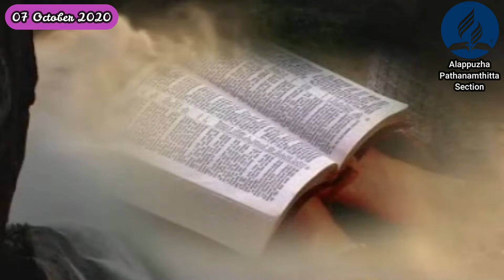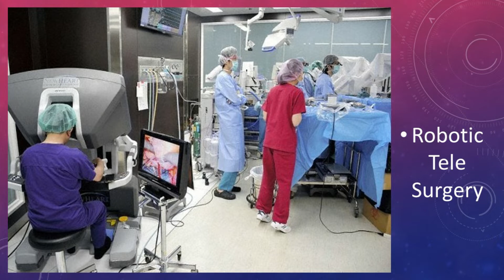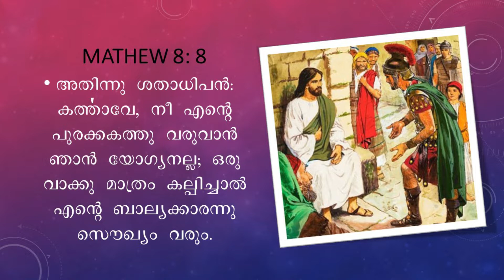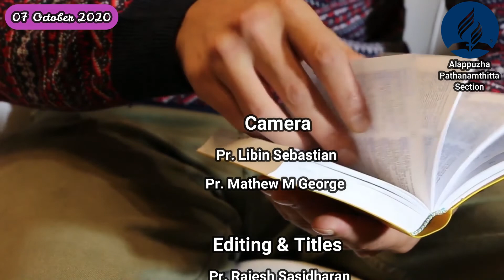"Centurion of Capernaum"/Morning Manna Message/By Pr. Anil Varkey/07 Oct 2020.